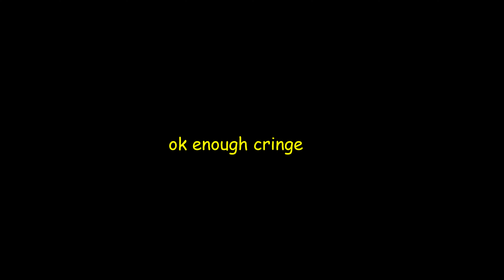SEASON 10 GOT ME LIKE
hey guys today season 10 yeet